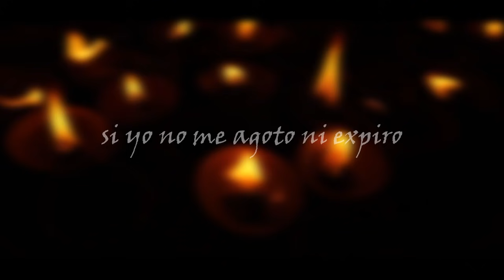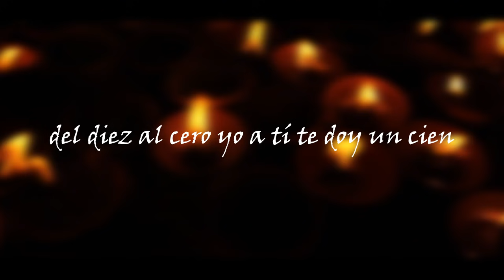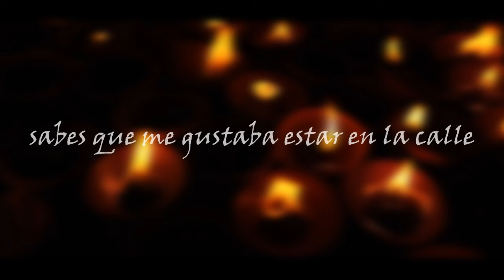Desde que te conoci (video lyric)-Myle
video lyric Desde Que Te Conoci